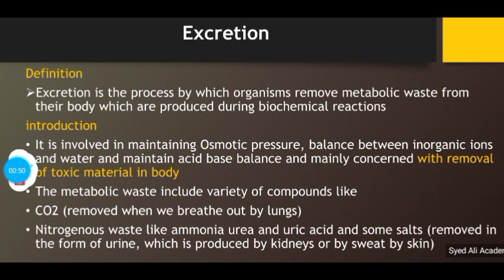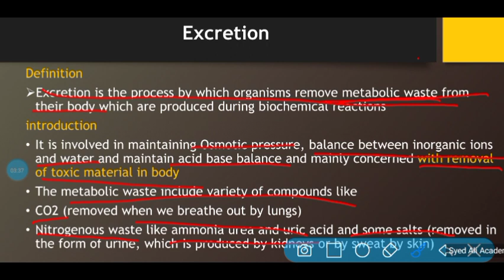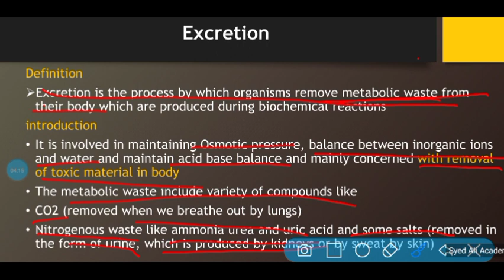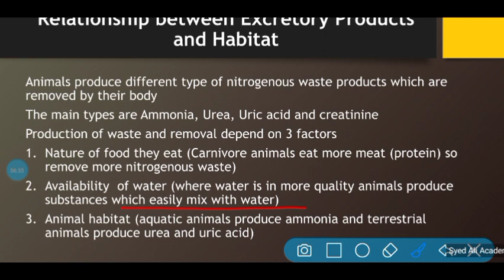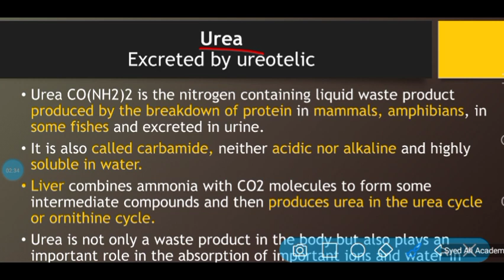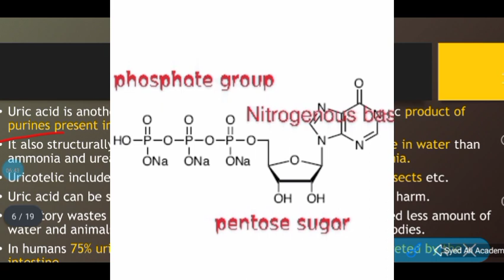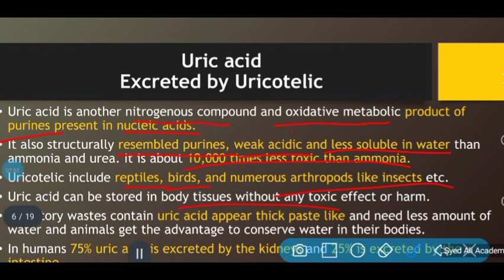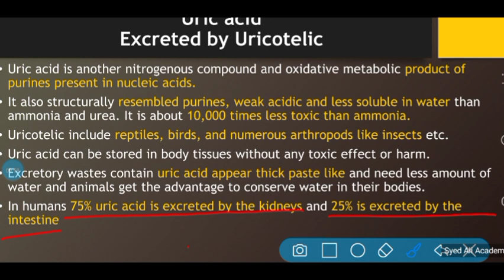excretion || excretory products || homeostasis class 12 biology Sindh board New book